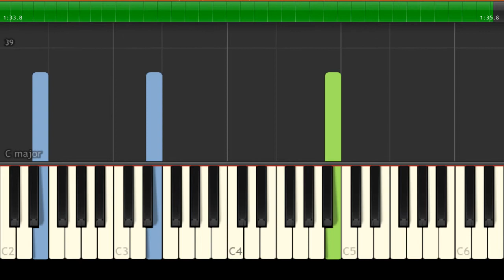Maroon 5 - Payphone - Easy Piano Music